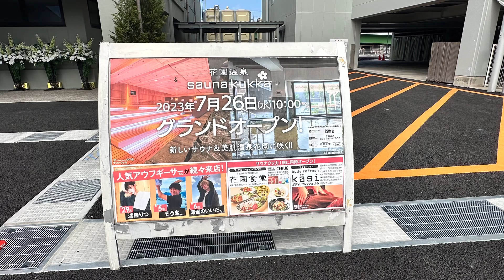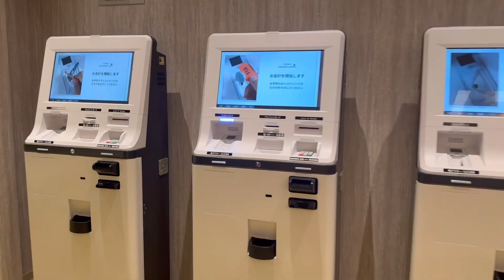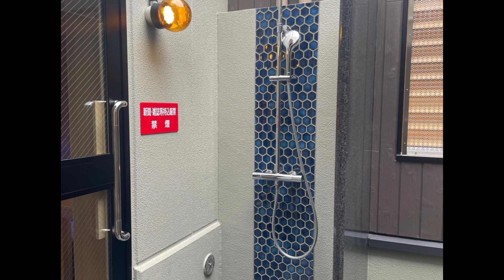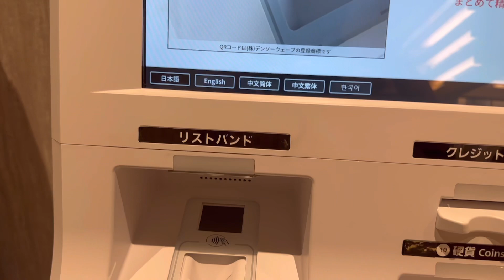【花園温泉saunakukka】花園ラグビー場向かいに「花園温泉saunakukka」がオープンしたので探訪してきました♪